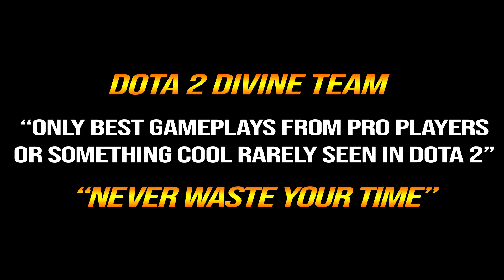🔥 DENDI 2x Crit 2HIT K.O — Shadow Fiend Daedalus 30% Crit 225% DMG Max Physic Dota 2 Pro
1. COMMENTA
💜 OUR WINNER 💜
20/8: Johnhicker Santilan (23rd)
25/8: Can o (24th)
31/8:André Machado (25th)
5/9: Victor H.Muller (26th)
10/9: Jomar S. (27th)
15/9: nkotb (28th)
20/9: dixon anchaluiza (29th)
25/9: Almazyan Aiteyev (30th)
30/9: Jack A (31st)
5/10: M 1 G U 3 L (32nd)
10/10: Honventures (33rd)
15/10: Wang Yi Bin (34th)
20/10: Waiting .
👉Player Dendi
Danil "Dendi" Ishutin (born December 30, 1989) is a Ukrainian professional Dota 2 and former DotA player. After spending majority of his professional career playing for Natus Vincere, he departed the active roster for the first time in September 2018 and left the organization in August 2019. In January 2020, he founded a new organization, B8.[1]
👉Hero Shadow Fiend
Nevermore, the Shadow Fiend, is a ranged agility hero possessing abilities that inflict superb burst damage from varying distances. Whether near or far, Shadow Fiend is able to release incredible offensive power, both physical and magical. Shadow Fiend's true power comes from the souls he takes, making him more dangerous every time he kills.